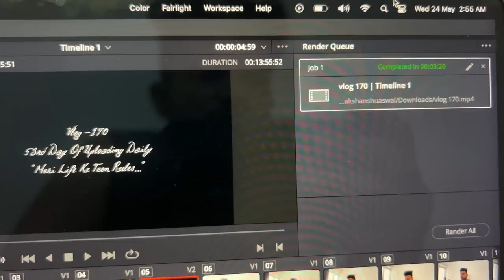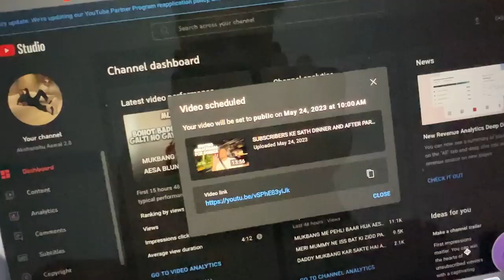MERA SAAT SAAL PURANA MUSIC VIDEO (COLLEGE PROJECT) | Akshanshu Aswal 2.0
ORIGINAL SONG BY SALINA SHELLY FT HARP FARMER

PEACE.